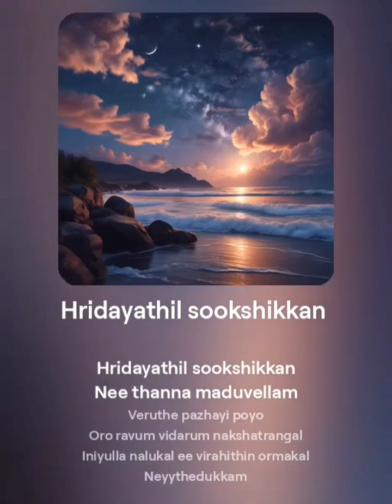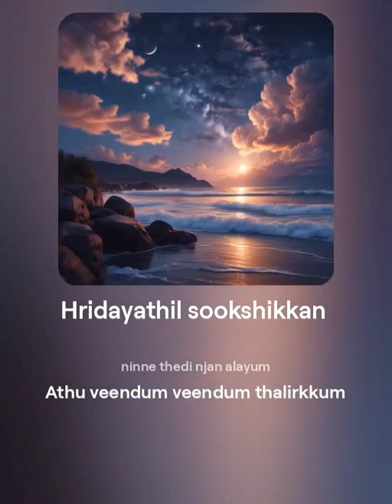Hridayathil sookshikkan|Ram C Varier|Album song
Hridayathil sookshikkan.

Lyrics Ram C Varier

Music & Singer by  AI

Editing : Ram C Varier